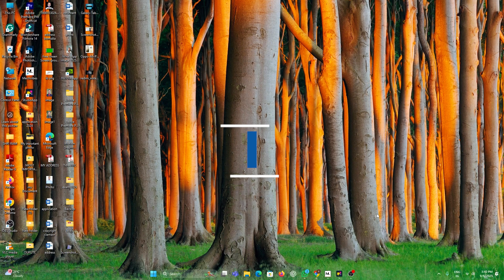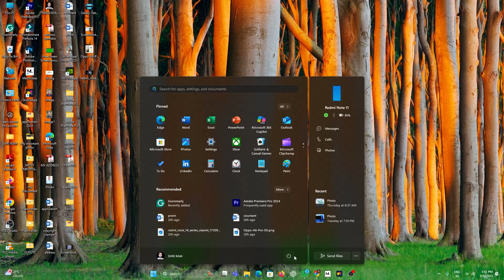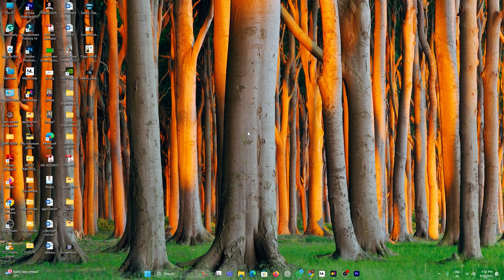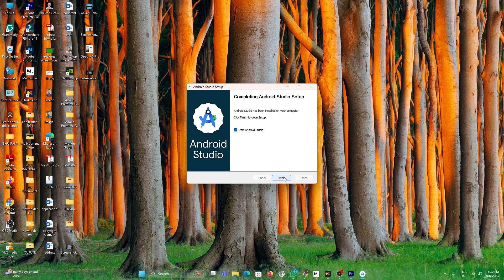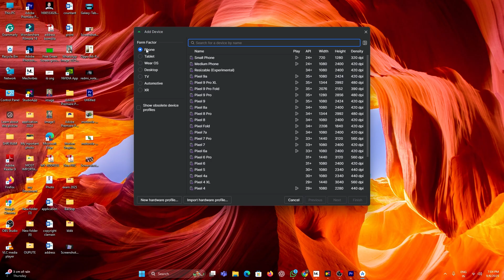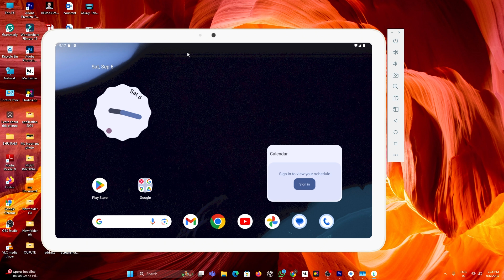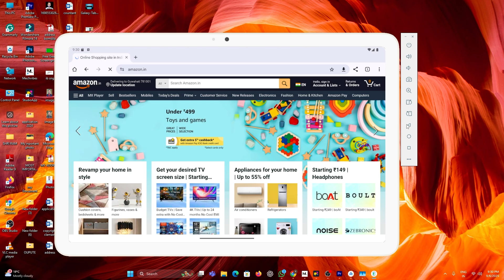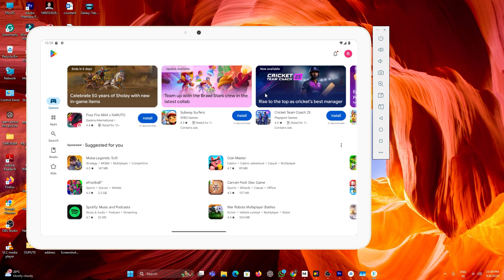Install Android 16 on Windows 11/10 + Full Play Store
Want to run Android 16 on your Windows 11 or Windows 10 PC/Laptop with full Google Play Store support? In this step-by-step tutorial, I’ll show you the easiest method to install Android 16 on your computer. After following this guide, you’ll be able to download apps, play Android games, and enjoy the full Android experience right on your Windows system.

. How to download and install Android 16 on Windows 11/10
. Set up Google Play Store and log in with your Google account
. Optimize settings for better speed and performance
. Run your favorite apps and games directly on Windows

⏰TIMECODES:

00:00 Intro – Run Android 16 on Windows PC/Laptop
00:17 Why Use Android Emulator (Free Access to Android 16)
00:32 Checking Windows Version & Preparing Settings
00:39 Enable Virtualization in Task Manager
01:04 Enabling Virtualization in BIOS (Gigabyte Example)
01:44 Verifying Virtualization Status in Windows
01:55 Enabling Virtual Machine Platform in Windows Features
02:19 Restart & Prepare for Emulator Installation
02:22 Downloading Android Studio (Official Emulator)
02:51 Installing Android Studio
03:09 Initial Setup & Required File Downloads
03:27 Opening SDK Manager – Selecting Android 16 (API 36)
03:49 Creating a Virtual Device in Device Manager
04:20 Choosing Pixel Tablet for Android 16
04:34 Additional Settings – RAM, Storage, CPU Cores, Graphics
05:33 Launching the Virtual Device
05:40 First Boot of Android 16 Emulator
05:44 Verifying Android Version in Settings
06:03 Testing Internet Access in Chrome
06:22 Testing Apps – YouTube, Google Photos, File Explorer
06:44 Accessing Google Play Store & Installing Apps
07:08 Installing & Playing Light Games (e.g., Angry Birds)
07:26 Game Performance & USB Gamepad Support
07:35 Final Demo – Smooth Android 16 Experience on Windows
07:43 Recap & Closing Remarks
07:56 Subscribe & Outro